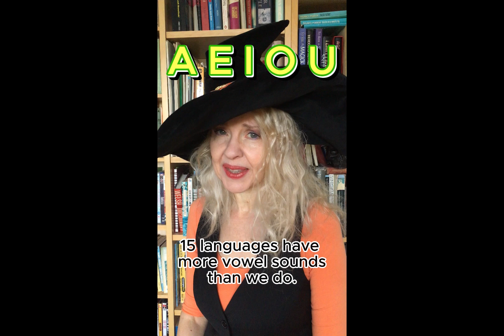Spelling It Out - Your Character's Accent Part 3: Valuable Vowels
Readers, do you enjoy insights into the writing process? Are you an author who has chosen to add an international character to your book? For an writer, there's a lot riding on this. Here's a new tip on how to convey your character's accent using spelling.

Catch up with
Part 1: The Power of TH
Part 2: Accent Jewel: J
Part 3: Accent Allies V and W

Holly Bell is the author of the Amanda Cadabra British humorous cozy paranormal mystery series.